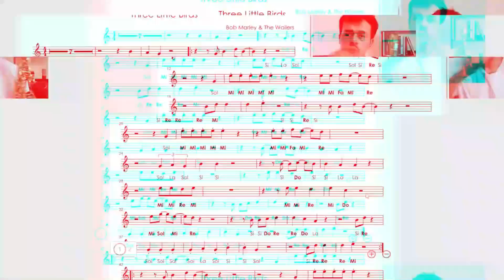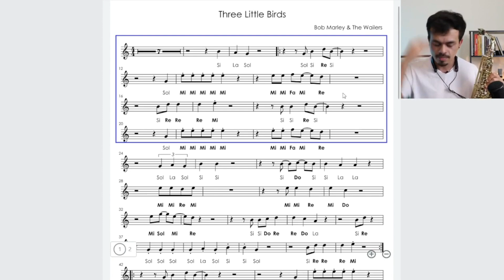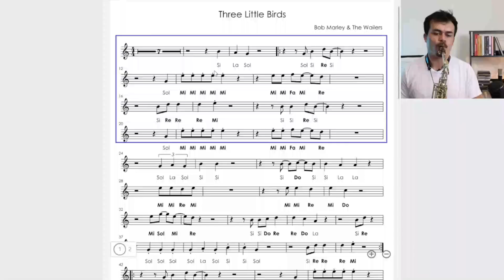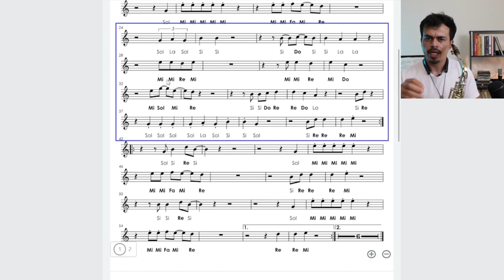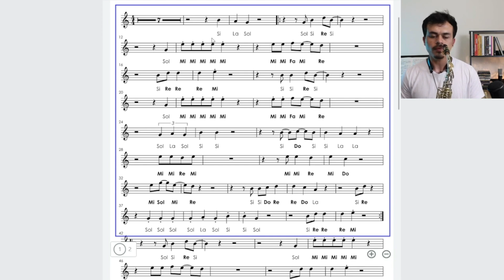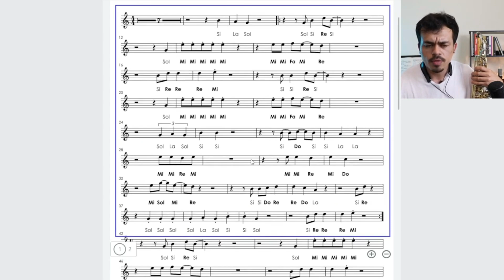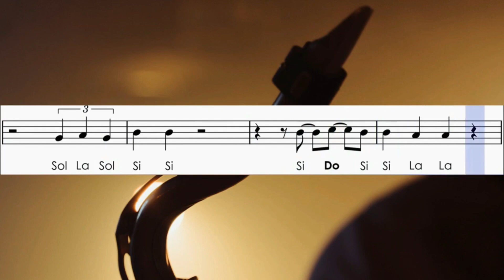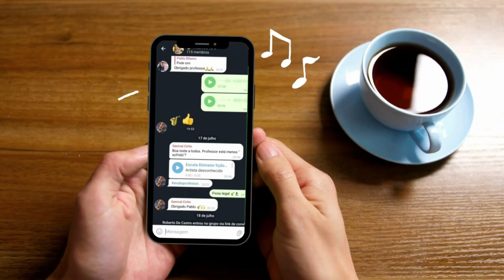Aprenda a tocar 'Three Little Birds de Bob Marley' no Sax - Aula para Iniciantes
🎷 Bem-vindo ao Canal de Saxofone do Pablo Ribeiro! 🎷

🎵 Quer dominar a icônica melodia de "Three Little Birds" de Bob Marley no seu saxofone? Não procure mais! Nesta aula especial para iniciantes, você descobrirá os segredos por trás deste clássico reggae.

🎓 Nosso professor Pablo Ribeiro irá guiá-lo passo a passo, tornando o aprendizado do saxofone mais fácil do que você imagina. Mesmo se você nunca tocou antes, esta aula é perfeita para você!

✅ O que você aprenderá:
Notas e posições essenciais para a música
Técnicas de dedilhado e respiração
Dicas valiosas para a interpretação de um reggea

Mas isso não é tudo! Além desta aula gratuita, tenho algo especial para você. Conheça o meu curso para iniciantes, "Iniciantes do Sax", onde você encontrará não apenas "Three Little Birds", mas centenas de outras músicas com partituras em PDF e playbacks para download. É a maneira perfeita de aprimorar suas habilidades no saxofone e se tornar um músico talentoso.

📚🎶 Baixe o seu material de estudo dentro do curso Iniciantes do sax e comece a tocar dezenas de músicas hoje mesmo!

🎯 Conheça Pablo Ribeiro:

• Saxofonista com mais de uma década de experiência.
• Estudou na França e é formado no Conservatório de Tatuí.
• Fundador dos cursos "Iniciantes do Sax" e "O Controle do Sax".

🙌 Obrigado por fazer parte da nossa comunidade musical!
Pablo Ribeiro

⚠️ Atenção: Valores mencionados para aulas ou cursos estão sujeitos a alterações sem aviso prévio.